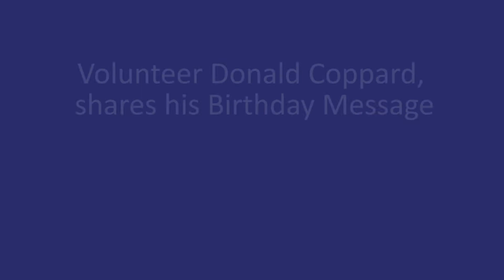Celebration message from a MES Kempton Park volunteer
Donald Coppard has been a volunteer at MES in Kempton Park since 2010. He shares his birthday wishes.